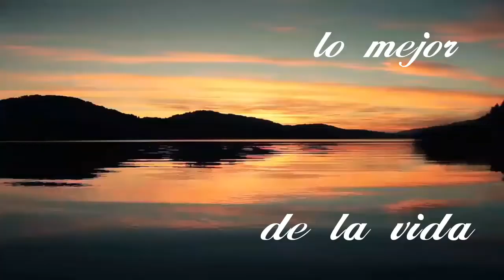[ARGENTINA 🇦🇷] con LUGARARES HERMOSOS - para VISITAR y DISDRUTAR de la 🔥MUSICA🔥 ©️ 🎵🎶🎶🎶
Argentina un pais ubicado en sudamerica hermoso con mucho para mostrar como por ejemplo su belleza natural, lleno de montañas, lagos nevados, playas hermosas e incluso se encuentra el fin del mundo

Si te gusto hacemelo saber, podes dejar tu me gusta👍 o tu opinion en la caja de comentarios 💬.

Que opinas de suiza🤔?